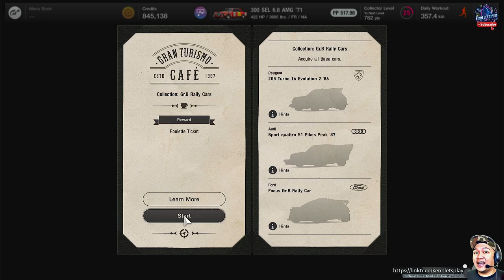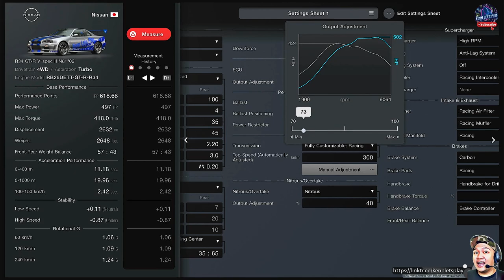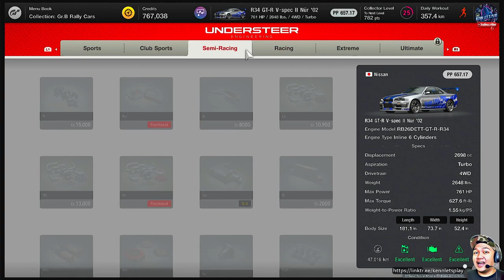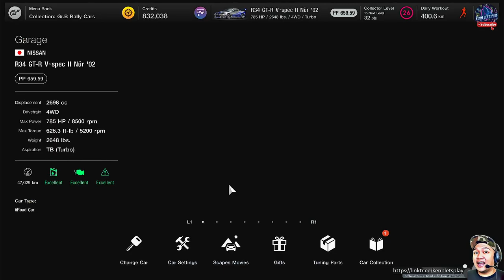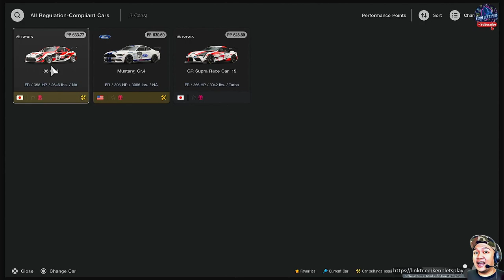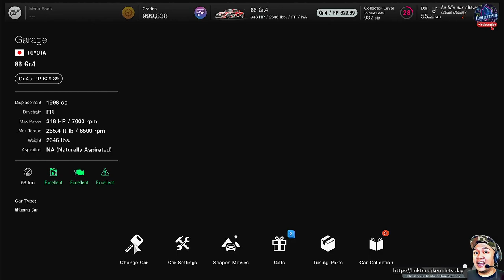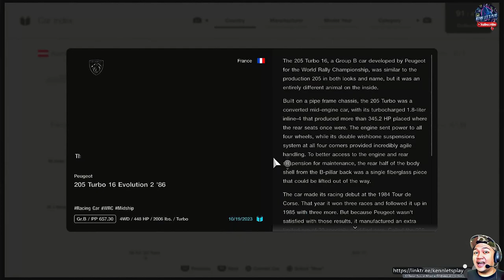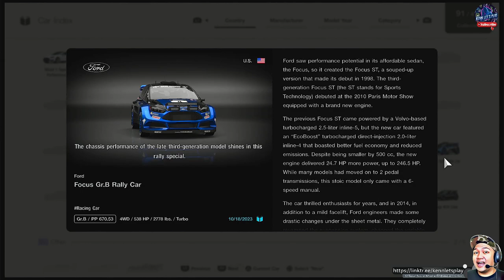Collection: Gr.B Rally Cars Completed Cafe Menu Book 37 Gran Turismo 7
Gran Turismo 7 Amazon Shop

Get behind the wheel of over 400 cars from day one – with each classic motor and bleeding-edge supercar recreated with unparalleled detail – and navigate over 90 track routes in dynamic weather conditions. With the reintroduction of the legendary GT Simulation Mode, you can buy, tune, race, and sell your way through a solo campaign as you unlock new cars and challenges.
Gran Turismo 7 features more than 400 cars from 60-plus automotive manufacturers. From familiar production models to rare and legendary racing vehicles, cars from all eras have been meticulously recreated in-game. Additionally, more vehicles have been added to the game via regular content updates since the title's release. Look forward to discovering the hidden gems of the world of automobiles.

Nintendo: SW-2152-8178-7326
PSN: Kenn_Lets_Play